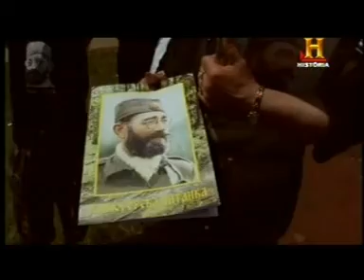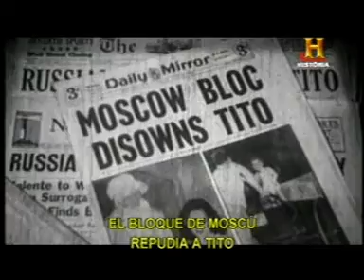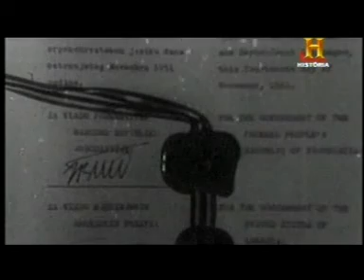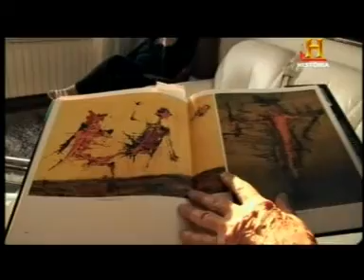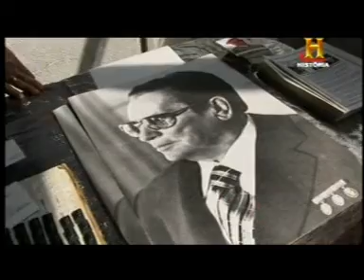El mariscal de Yugoslavia Josif Broz 'Tito'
©TF1
Josif Broz 'Tito', político, militar comunista jefe de Estado de la entonces Yugoslavia desde el final de la Segunda Guerra Mundial hasta su muerte a los 87 años Principal arquitecto de la segunda Yugoslavia, una federación socialista que duró desde la Segunda Guerra Mundial hasta 1991. Fue el primero en desafiar la hegemonía soviética, partidario de la vía al socialismo independiente, a veces denominado «titoísmo» y uno de los principales fundadores y promotores del Movimiento de Países No Alineados.